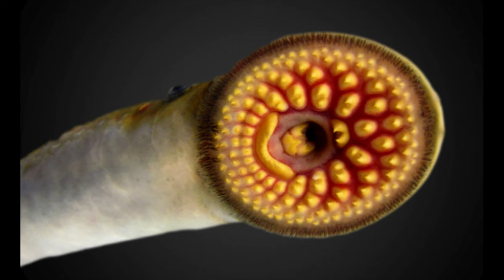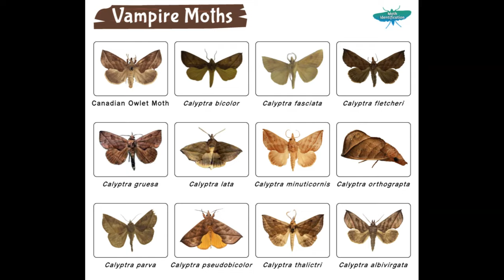10 Animals With a Taste for Blood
Welcome to Facts That Happened, the ultimate destination for mind-blowing and captivating facts that have shaped our world! On this incredible YouTube channel, we delve into fascinating historical events, intriguing discoveries, and extraordinary occurrences that have left an indelible mark on humanity.

Join us on an exhilarating journey through time as we uncover hidden gems of knowledge and unveil the untold stories that have shaped civilizations. From ancient wonders to modern marvels, our videos are meticulously crafted to deliver an immersive experience that will leave you enlightened and amazed.

In each captivating episode, our team of expert researchers and storytellers meticulously compile an array of intriguing facts and present them in an engaging and easily digestible format. Prepare to be captivated by a tapestry of knowledge that spans across various domains, including history, science, technology, culture, and more.

* Gain a profound understanding of historical events and their impact on the present.
* Discover lesser-known facts and insights about iconic figures and pivotal moments.
* Explore the wonders of the natural world and unravel the mysteries of science.
* Expand your knowledge and broaden your perspective through thought-provoking content.
* Engage with a vibrant community of fellow knowledge-seekers and share your thoughts.

We invite you to be a part of our ever-growing community of curious minds. If you're passionate about expanding your horizons and unraveling the secrets of the world, don't forget to hit the Like button, subscribe to our channel, and turn on the notification bell to stay updated with our latest uploads.

Help us spread the joy of knowledge by sharing this video with your friends, family, and social networks. Together, we can create a world where curiosity thrives and understanding flourishes.